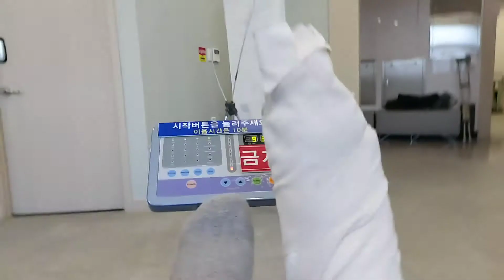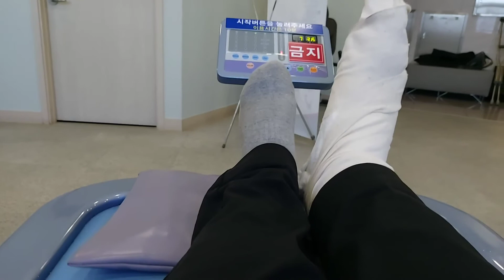발이 왜 이렇게 커나요?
깁스를 했어요~~^